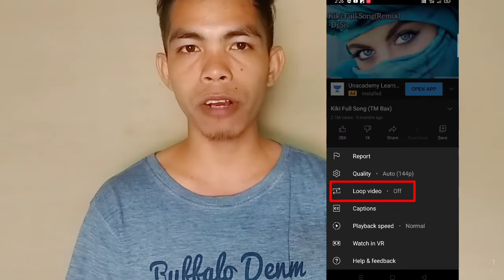YouTube New Feature Launched Khai Kha || ⚡⚡New Kokborok YouTube Tips Video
YouTube New Feature Launched Khai Kha || New Kokborok YouTube Tips Video || New Kokborok Video 2021

👉 friends ang norok no tini YouTube ni new Feature launch wng mani no explained khai funuk kha.

.norok bahai wng Jak kha sa di.

YouTube new feature launch khai kha
new kokborok youtube tips video
YouTube ni kwtal update kokborok video
new YouTube update kokborok video
New kokborok youtube tips video 2021
Smile Debbarma
Smile Debbarma ni video
YouTube tips video
YouTube video
new
feature
launch
channel
tips
update
kwtal video